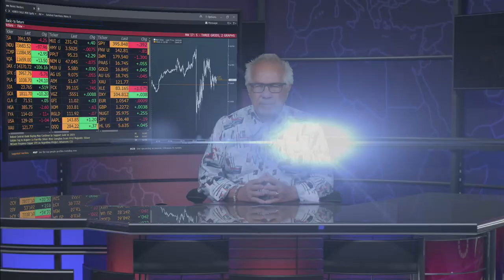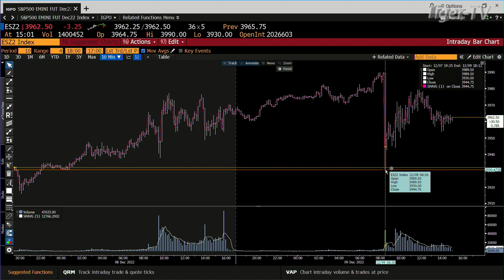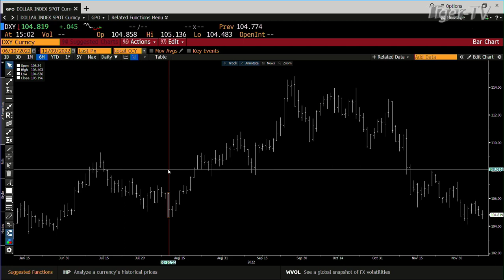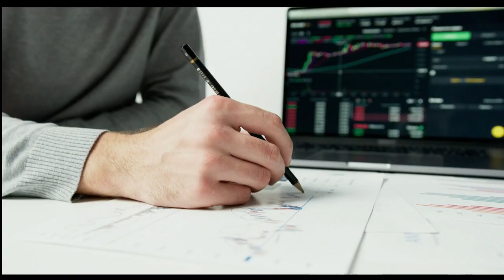December 9th 3PM ET Market Update on TFNN - 2022